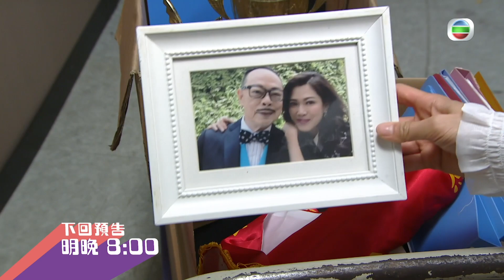【愛．回家之開心速遞精華短片】第952集精華 墮落的大龍生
大龍生(羅樂林)出事了！接龍集團主席被罷免，股權亦都不是最大，想員工跟他一起走，誰知沒有人跟他走，即使是女兒大小姐(林淑敏)也不肯跟他走，真的是墮落，氣死他。